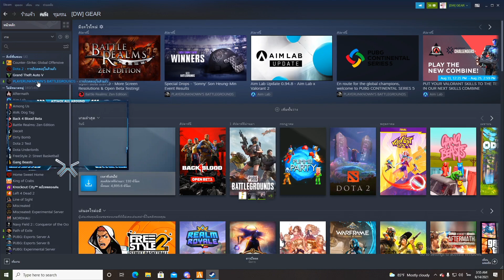เมื่อเกียร์เห็นสตีฟโดน DG ตีทนไม่ไหว ถือไม้พลูตีคริ 100% เก็บแก๊ง DG จนหมดตี้ | GTA V | WC EP.3356